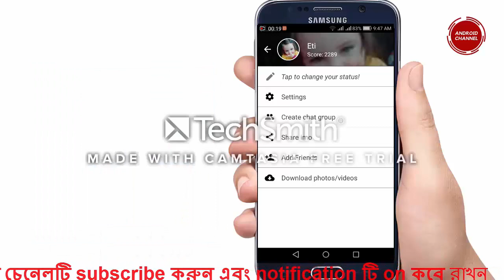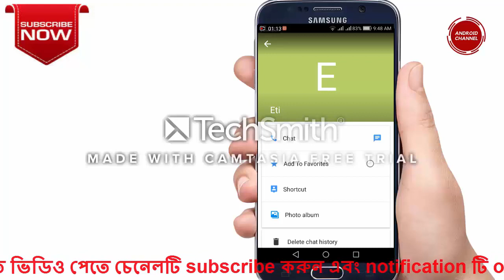ইমু Imo তে আপনার profile লোকিয়ে রাখুন imo bangla tips !android chammel